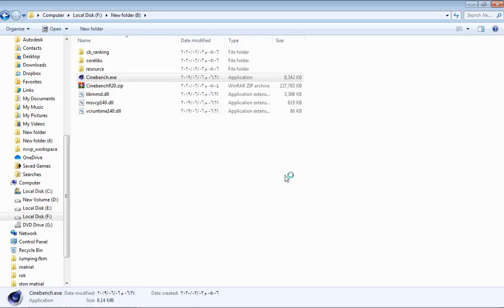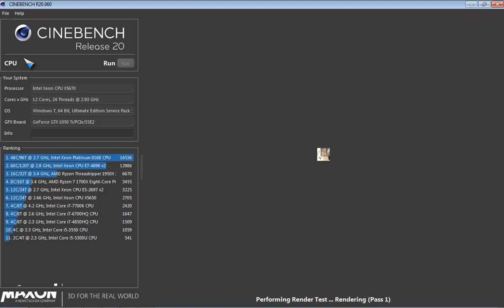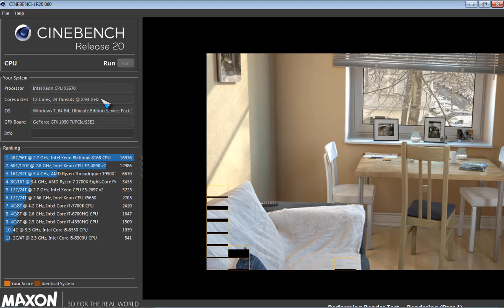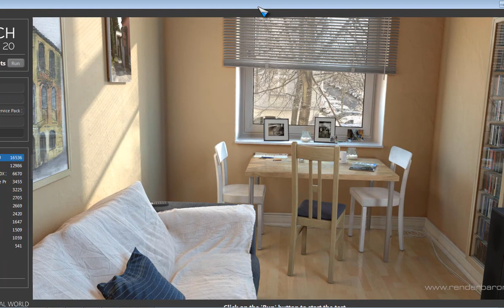CINEBENCH R20 اختبار أي كمبيوتر قبل ما تشتريه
مدونتي بها جميع  الشروخات مرتبة
برنامج لمعرفة قدرة جهازك ... حمله قبل ما تشتري أي كمبيوتر على فلاشة وجرب به الجهاز
تصفح المدونة بالتفصيل لتعلم برامج التصميم الثلاثي الابعاد
لمزيد من الفيديوهات اضغط الرابط واشترك بالقناة وفعل الجرس ليصلك كل جديد مجاني